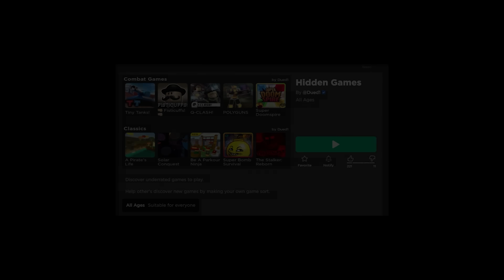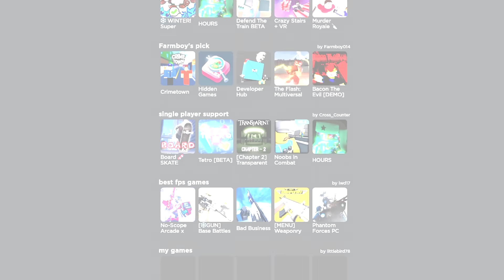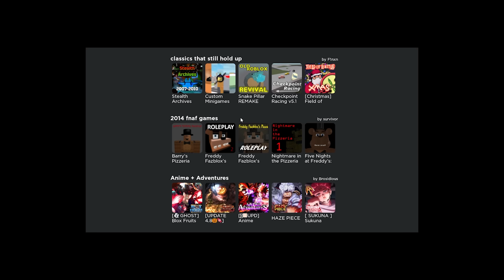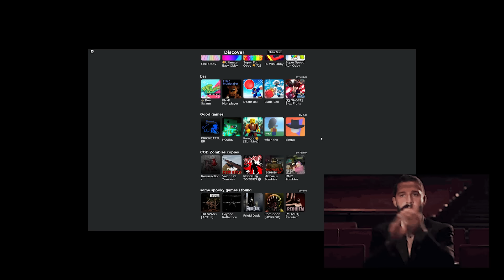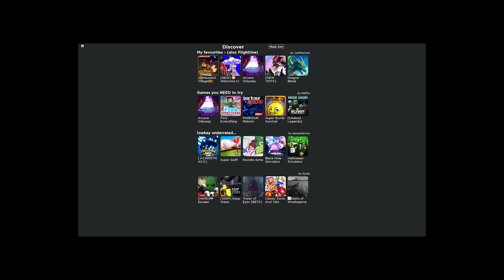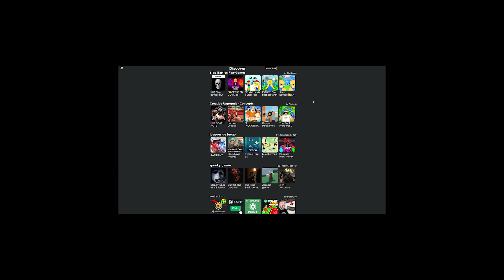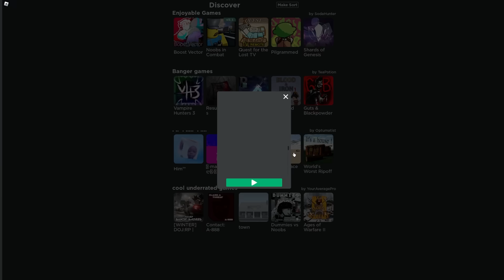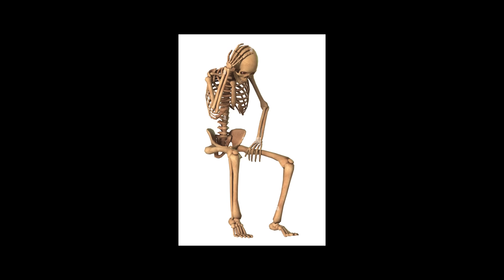HIDDEN ROBLOX GAMES..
we game huntin' today boys

►Code: sketch